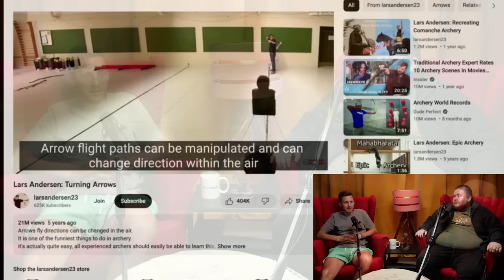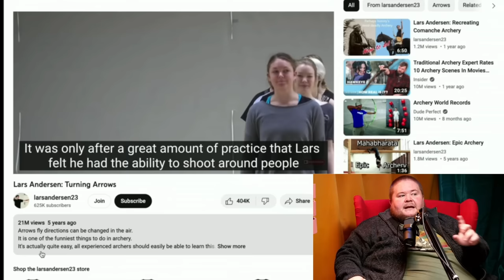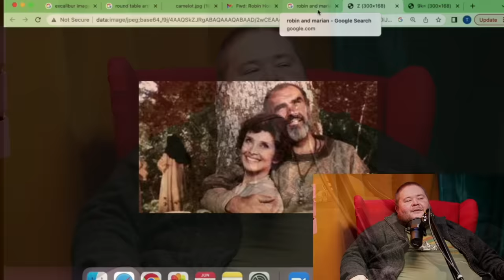Mythstories #008. Robin Hood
Welcome to episode 8 of Mythstories.

This week Dr. Ciaran Bartlett is attempting to separate fact from fiction when it comes to the most famous outlaw to ever live.